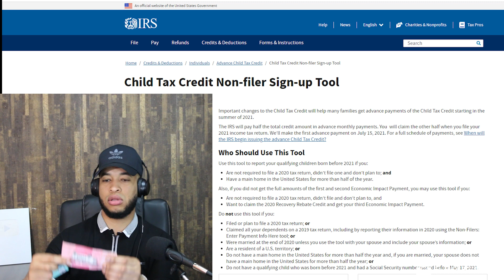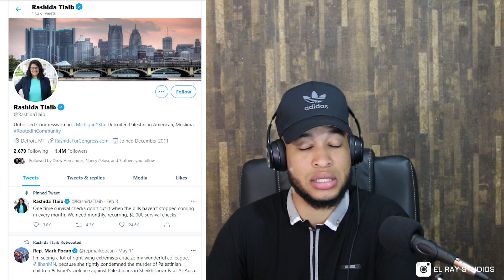Últimas Noticias Por Fin el IRS creó el Portal de Child Tax Credit para Non Filer, Cuarto Estímulo